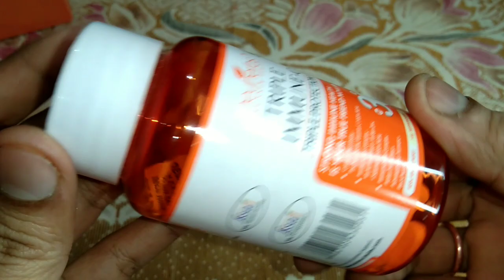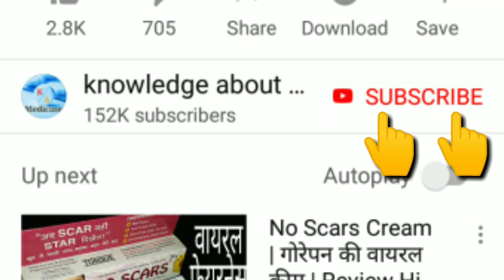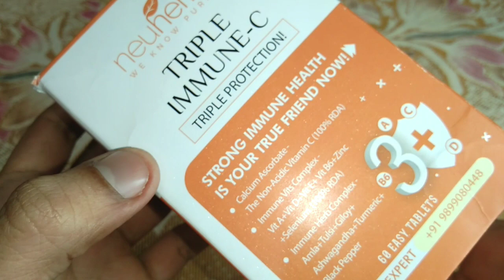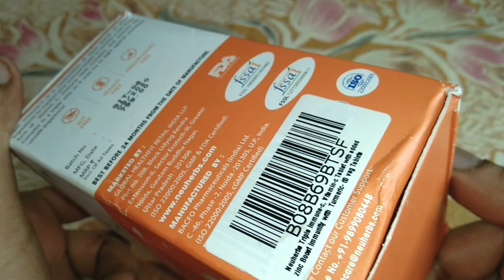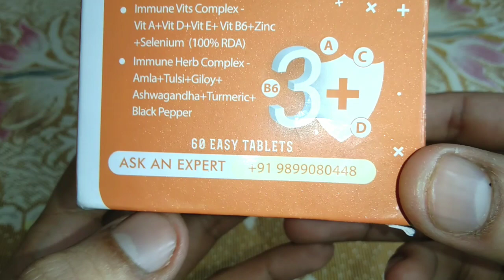4 Impressive Ways Vitamin C Benefits Your Body | Advance Formulation Supplement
Desc content: Non-acidic form of vitamin C- Calcium Ascorbate help improve immune response withour creating acidity issues. Vitamin E, D, A, B6 works as antioxidants and fight free-radicals and cell damage occured by faulty eating habits, alcohol intake & smoking.

 Amla, ashwgandha, giloy, tulsi, turmeric and black pepper are ayurvedic herbs that are used since ancient times for antimicrobial, anti-inflammatory, antioxidant properties, thus help in boosting immunity.
                                                                                                                                                                                   Dosage: 2 tablets in a day daily with meals